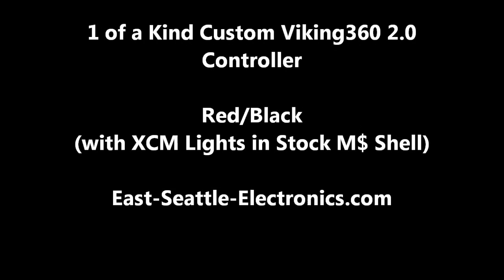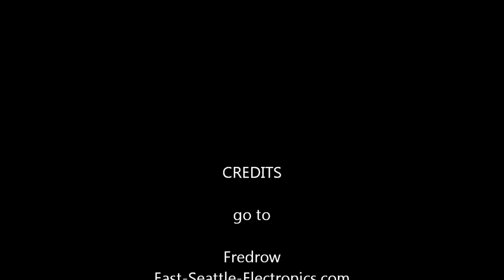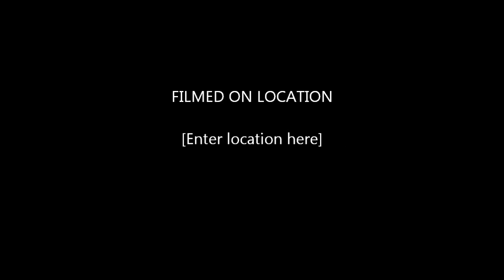Custom Viking 2.0 Controller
Red & Black M$ stock shell, red thumbsticks, with built in XCM lights and the new Viking360 Mod chip